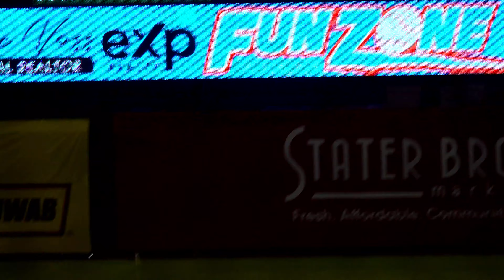Adrian Plascencia, Los Angeles Angels INF Prospect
Plascencia (5'11" 155 lbs, Los Alcarrizos, Dominican Republic) competing with the Inland Empire 66ers throughout the 2022 season.

San Manuel Stadium, San Bernardino, CA
April 9, May 20, 21, June 10, July 9, August 6, September 2 & 4, 2022
LoanMart Field at the Epicenter, Rancho Cucamonga, CA